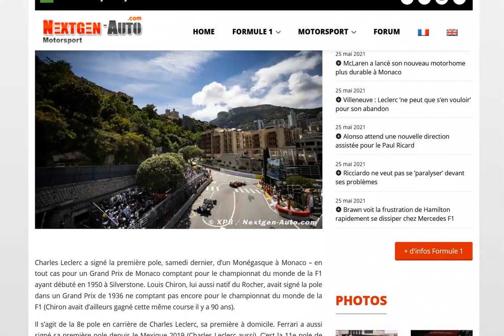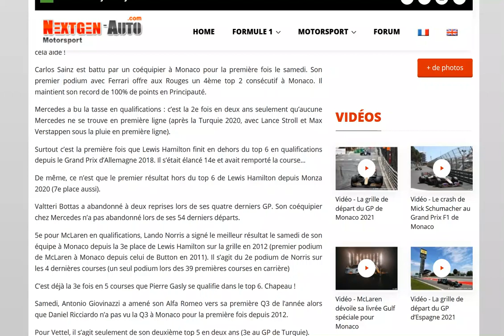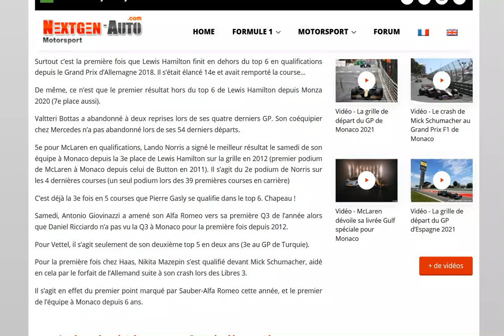Les statistiques à retenir après le Grand Prix de Monaco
Première victoire pour Verstappen en principauté !